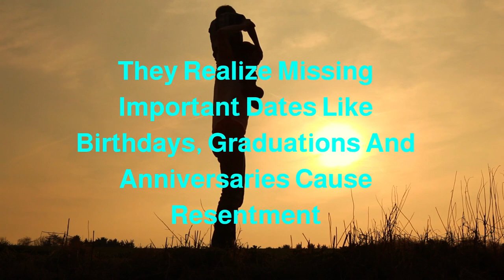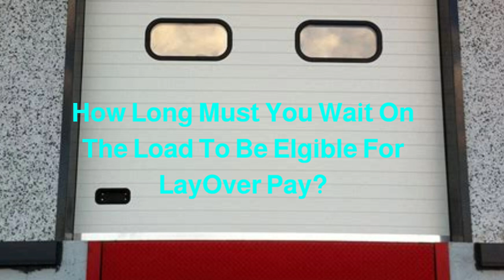10 Things I Wish I Knew Before Becoming A Company Driver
10 Things I Wish I Knew Before Becoming A Company Driver